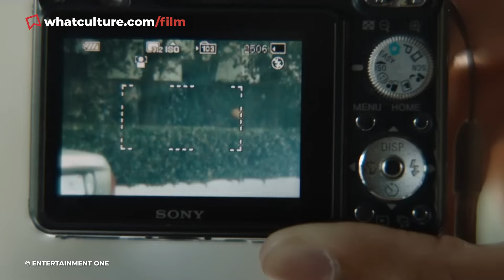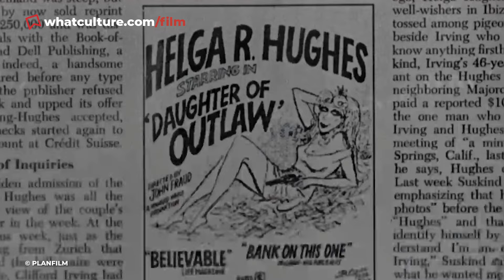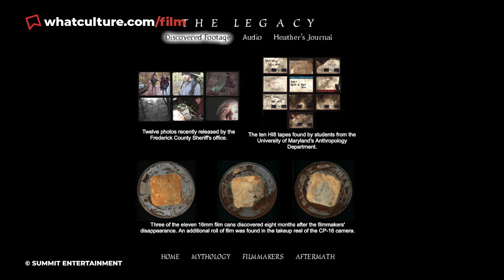10 Crazy Tricks Directors Tried To Pull On Audiences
From filmmakers to flimflammers, the directors that pranked the world.